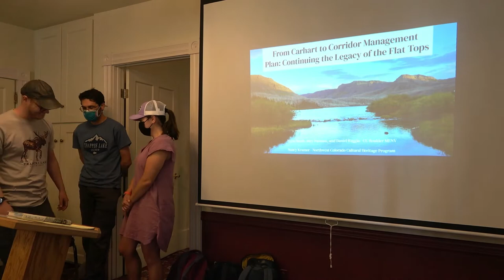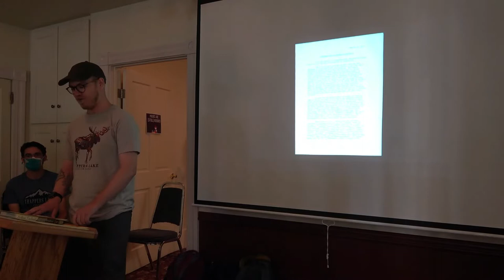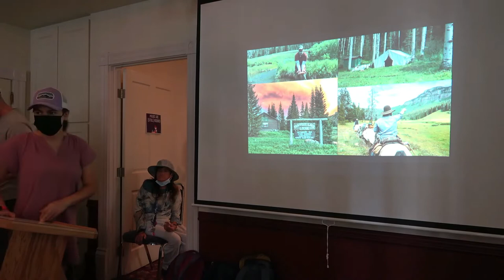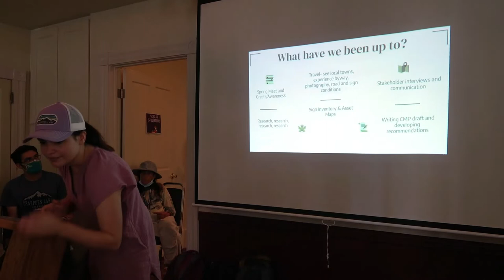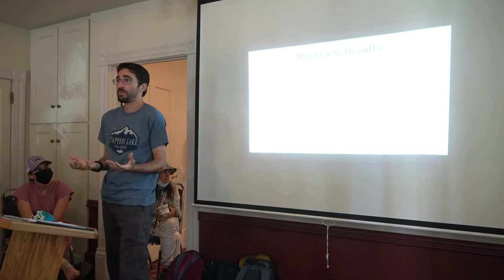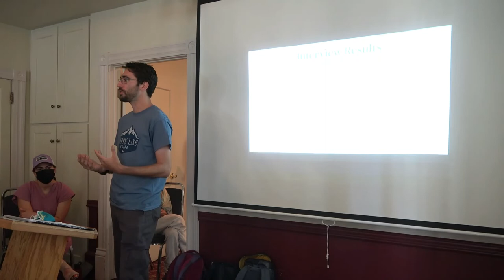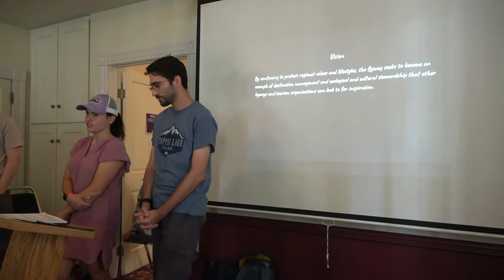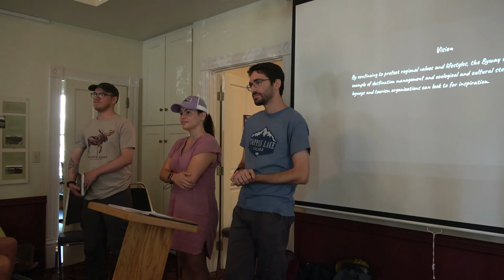Tread of Pioneers Museum presents the Brown Bag Storytelling Series: "Flat Top Wilderness Explored"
Brown Bag Storytelling Series presents "Flat Top Wilderness Explored" by University of Colorado MENV students Joey Putnam, Aviva North, Daniel Raggio in partnership with Nancy Kramer at Northwest Colorado Cultural Heritage Program